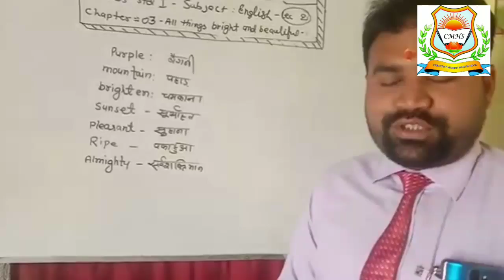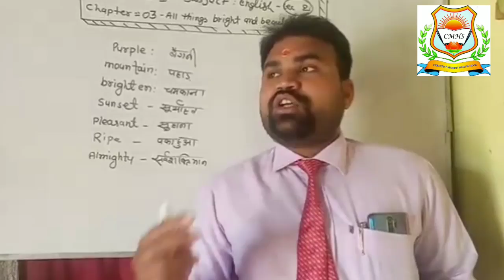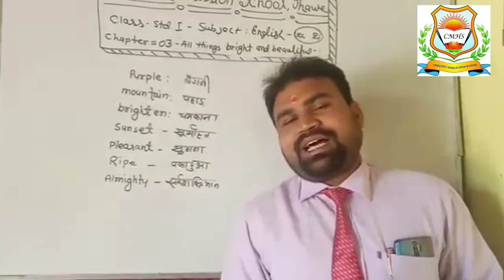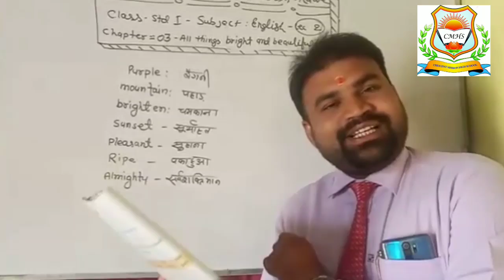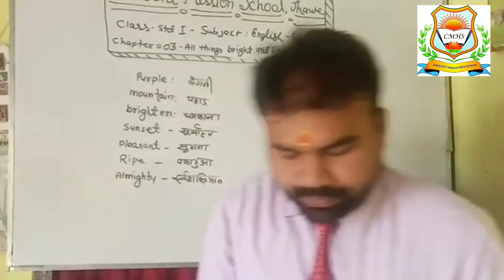English for Std-1, Chap-03, (Lec-02) by Mr. Vivek Sir